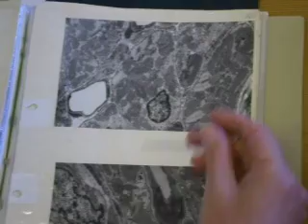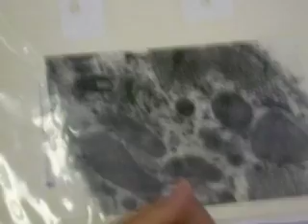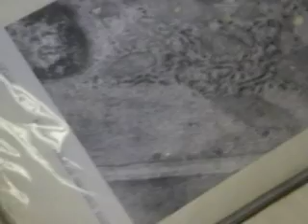Histology - Electron Micrography of the Heart Tissues Part 1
Гистология человека - Сердечная мышечная ткань

A practical Histology lesson devoted to the histological structure of the heart.Explanation in English by our beloved teacher Ljudmila Alekseevna.